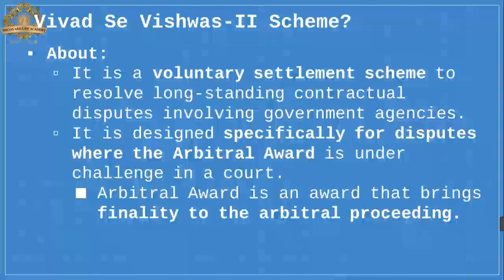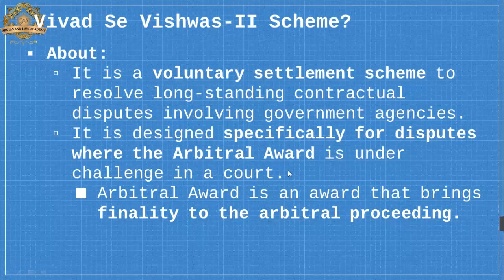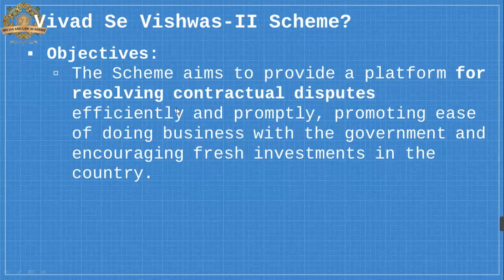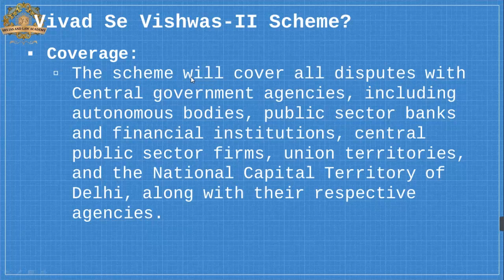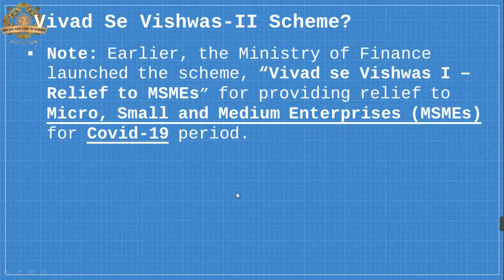Vivad Se Vishvas-II | Current Affairs Economy By Yugul Sir | SRS IAS & LAW ACADEMY